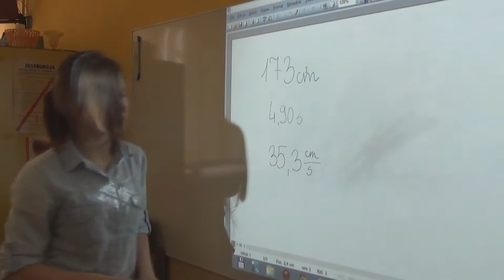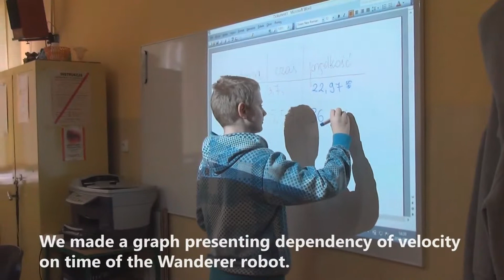Extracurricular Physics and ICT classes